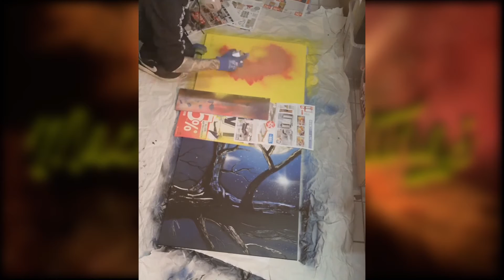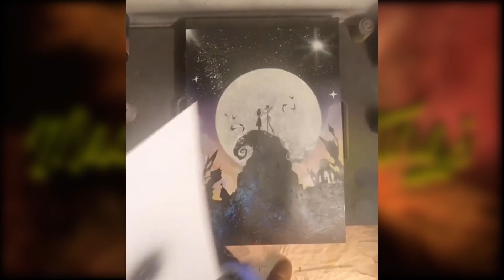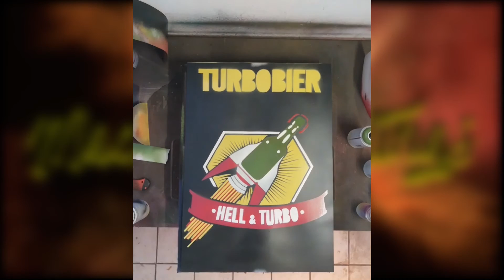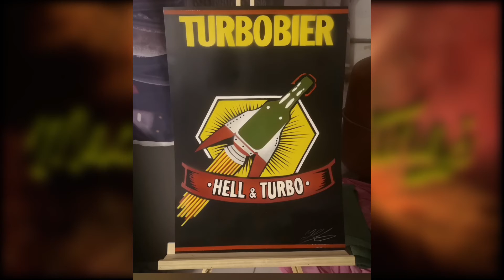Instagram video compilation - MACK'S PAINTING-SPRAY ART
All of these projects were custom orders and it was so much fun to create these paintings for my Instagram page.
If you liked it, please like the video, smash the subscribe button and the notification bell to keep up to date with my newest uploads and check out my page on Instagram.